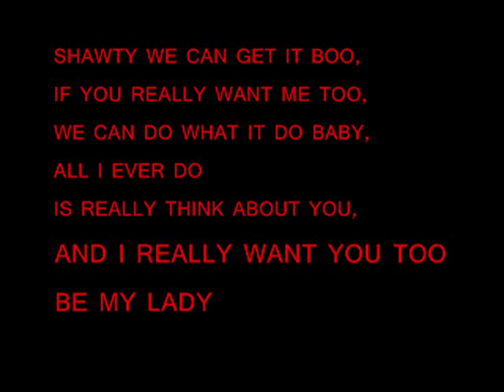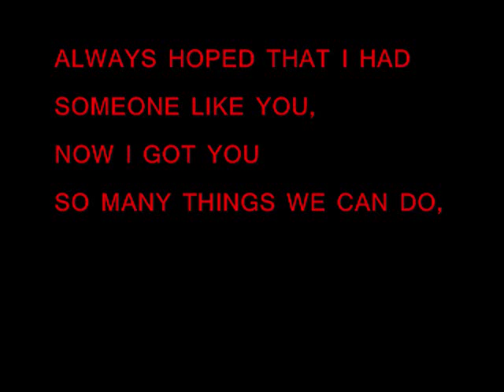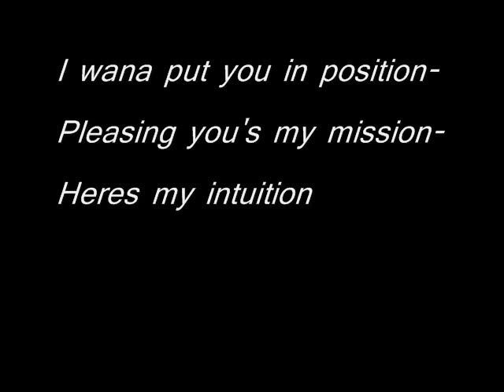Lil Nudo & J-Smooth - All Night (with song lyrics)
Song for the ladies we put together sing along & enjoy